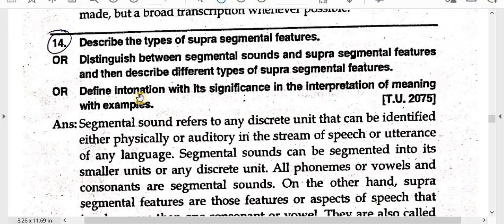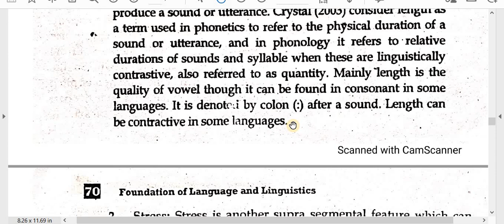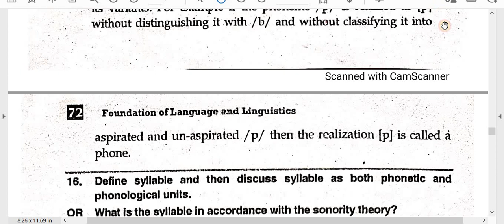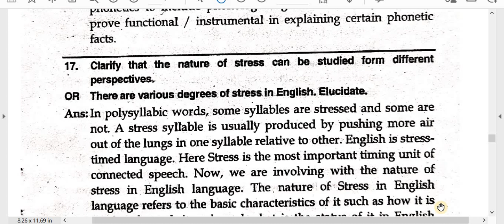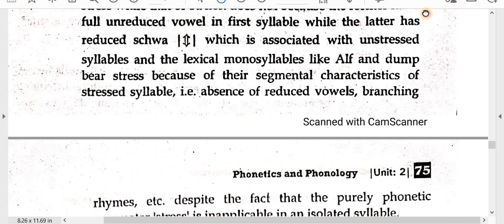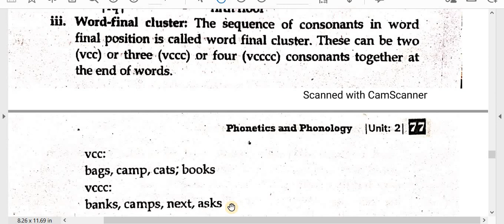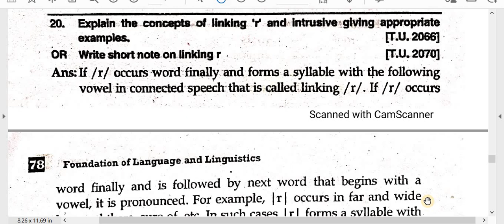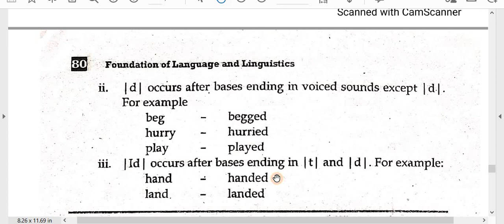Language and Linguistics/Unit -2 Phonetics and Phonology/B.Ed. 1st Year Solution -7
Faculty and Year: B.Ed.  1st Year
Subject : Foundations of Language and Linguistics
Unit:  2. Phonetics and Phonology
Video:  Solution -7

Here is solution of Major English –Foundation of Language and Linguistics, of  B.Ed. 1st  Year.  This is also helpful for board exam practice. You have to keep practice until you feel easy every topic. Self study is very important in student life. You can study smart and fast. These types of study method help in future study also. These all notes are very important so try to remember and keep study.